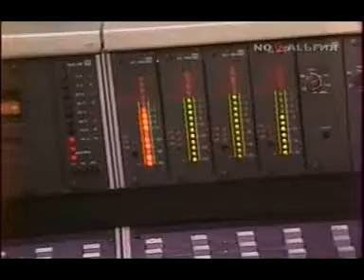Вячеслав Малежик - ЕЩЁ РАЗ